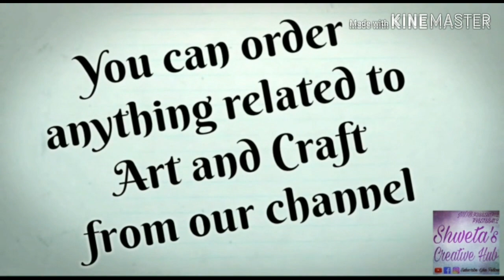How to make beautiful and inexpensive Rakhi at home | Shweta's Creative Hub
The Landscape series has been designed for beginners in painting and to help them in learning the fundamentals of a painting and to develop an interest and love for Art. In this video you will learn to paint a realistic Landscape.

About my bussiness👇

Shweta's Creative Hub

Tell Us Your Budget And Take The Best

Seal of trust
🛩️International Sale✈️
Paytm & Net Banking✔️
❤️All in One Art and Craft Store❤️
Art Classes
Personalised gifts
⭕Party Props
⭕Unique Electronic Items
⭕Engagement Trays
⭕A wide range in Cards,Photo Frames,Explosion Boxes and Scrapbooks
Photo & Msgs Spirals
School Project Works Accepted
Quilling Jewellery
Paintings
✔️Special items on Festivals

💗A wide range in unique Readymade items💗
Variety In Cards
.Camera Card
. Inexpensive Cards Starting from ₹40
.Small,Medium,Large and Extra Large Cards
.Handmade Greeting Cards Starting from ₹50
.7 Heart Fold Card
.Mossaic Card
.Pop Up Card
.Mini Heart Shaped Cards
.Never ending Card
.Zig Zag pop Up Card
.Tuxedo Card
.Wallet Card
.Enveloped Pop Up Cube Card
.Pop up Cube Card

Variety In Boxes
.Explosion Box with layers..

Address. 16/9 Lowther Road George Town,Prayag raj.